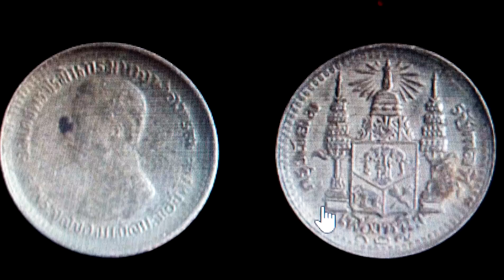เหรียญเงินพระบรมรูป - ตราแผ่นดิน รัชกาลที่ ๕ ขนาด ๑ เฟื่อง ร.ศ. ๑๒๗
ด้านหน้า พระบรมสาทิสลักษณ์พระปรมินทรมหาจุฬาลงกรณ์ พระจุลจอมเกล้าเจ้าอยู่หัว
ด้านหลัง ตราแผ่นดินรัชกาลที่ ๕ อักษร กรุงสยาม  รัชกาลที่ ๕
ด้านล่าง หนึ่งเฟื่อง ร.ศ. ๑๒๗